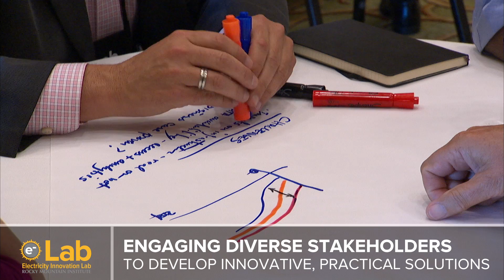eLab: Accelerating Innovation in the Electricity Sector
Strong forces—the growing need for major infrastructure investments, climate change, new demands for electricity services, rapid technological development and cost reduction—are aligning to drive transformative change in the U.S. electricity sector.

Watch now and learn:
• How diverse industry stakeholders are creatively collaborating to develop
innovative, practical solutions
• Why there's a special urgency now to fix the utility business model
• Why accelerating the transformation to a new energy future requires multi-
stakeholder dialogue